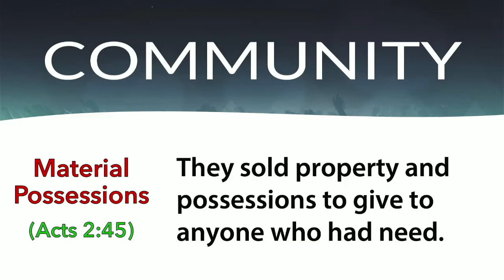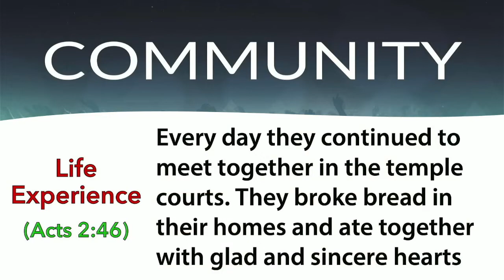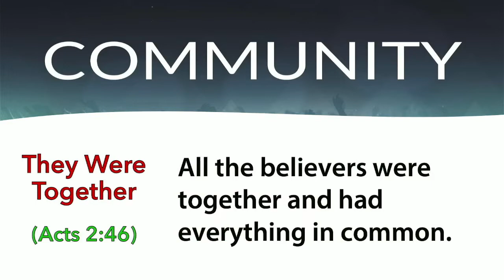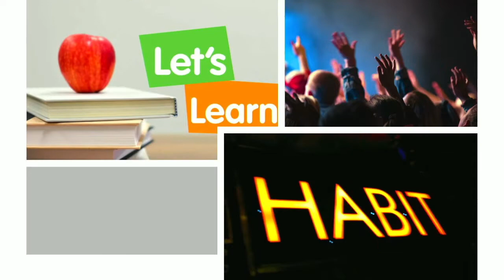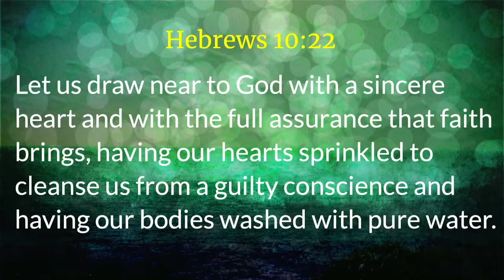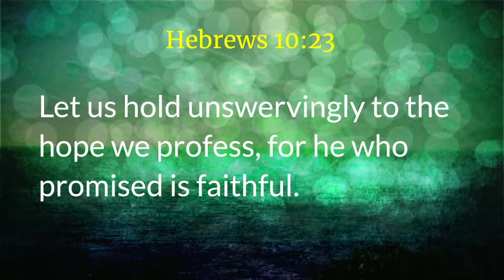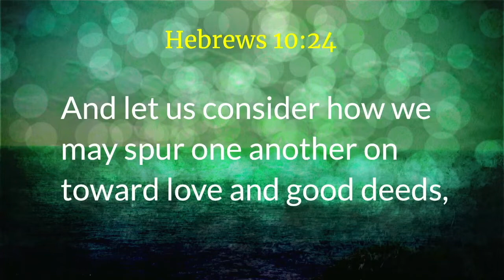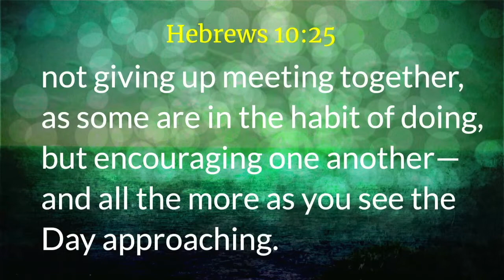Sermon for May 29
Continuing Call to Community (Hebrews 10:21-25)
I. Introduction
   A. What would the second act in the gospel story going to look like?
        1. The first act of gospel ended with a bang— Jesus died and rose from dead
        2. It seems to me this second act of the gospel could have gone 1-of-3 ways
                a. Creed: He could have call believers to a private belief system and a lifestyle without any organic connection to others holding that creed
                b. Commune: He could’ve called believers together in collective compound
                c. Community: He could call us a community of support, service, worship
   B. Of course, that’s exactly what God did, and he called the community church
        1. The church came together to share in worship and in study (Acts 2:42)
                a. They shared material possessions to meet needs of others (Acts 2:45)
                b. They shared together their lives and their life experiences (Acts 2:46)
                c. They were all together because they were, well, together (Acts 2:44)
        2. Church in Jerusalem clung together until persecution drove them apart

II. Why Do We Come to Church?
  A. The very first thing I can remember getting in trouble for changing... coffee
        1. Complaint: “I don’t come to church for coffee; I come to worship God”
        2. Why do you come to church? To worship God, but we worship other places
                a. “I don’t want to go to hell” Folks at church are focused more on heaven.
                b. “It’s my life-long habit” That was broken up by the pandemic
                c. “Learn more about Bible?”  Shouldn’t we do that all the time?
   B. Main purpose of assembly is the assembly; we come together to be together!
        1. We can worship alone; we can study along. We can’t be together alone
        2. We’re called into community; we can’t do community by ourselves
        3. Let’s look very quickly at one familiar text on the assembly, Hebrews 10
   C. Hebrews 10 is basically a “let us” patch of encouragement and exhortation.
        1. We’ll look at third in a series of exhortations, but a quick nod to context
                a. Draw Near God. (10:22). God is no longer distant; we can draw near
                b. Hold onto Hope (10:23).  Satan is constantly trying to discourage us
        2. How are we to hold onto hope? The third in our “let us” patch (Heb 10:24)
                a. We are to give thought how to “spur one another on to love and good deeds”
                b. We’re to assemble each week to engage each other in love and good works
        3. The next verse says the same thing in a more positive slant (Heb 10:25)
                a. The purpose of the assembly is to encourage us to keep going in faith
                b. Without the assembly, Satan and the world will wear down our faith
                c. Note: It doesn’t say what we are to do; the focus is on community
I
II. Conclusion
   A. It’s been two years since the world shut down because of Covid-19
        1. We missed one Sunday; then for six months we did church online only
                a. It was a pre-recorded video-stream, but we could chat like it was live
                b. It was a great tool for keeping in touch (everyone chatted during sermon!)
        2. Then we went back to the building; ten or so of us watching video-stream
                a. Slowly we’ve gone to a full live service that is livestreamed in real time
                b. Make some concessions to Covid, but for the most part we’re back
  B. Except for one thing... people.  If we have half a crowd as before, good week!
        1. There are legitimate reasons why we have such smaller crowds
        2. But you know, I just think that many of us have gotten a bit too lazy
                a. We got out of the habit of getting up and getting ready for church
                b. It’s just so easy to log into the service online and get it delivered to you
        3. But while streaming can deliver CONTENT, it can’t provide COMMUNITY
                a. You can be ministered to online, but you can’t really minister to others
                b. You can’t give encouragement, inspiration, fellowship, community
        4. This is not an ultimatum, but it is invitation to adjust our thinking a bit
        5. Whole point of the assembly IS the assembly— we are the body of Christ